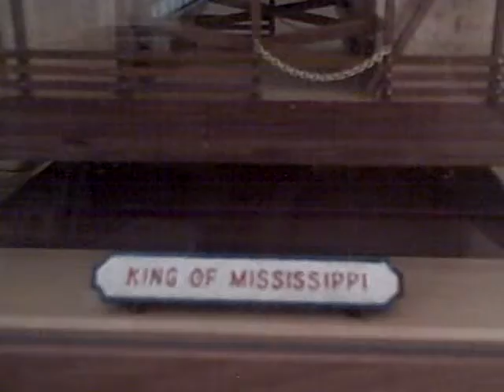Mississippi River model boat built by John Lindo Spain.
Artesania Latina model kit with extra add ons Lights,paddle rotation with motor.